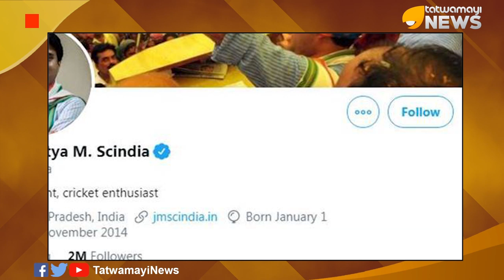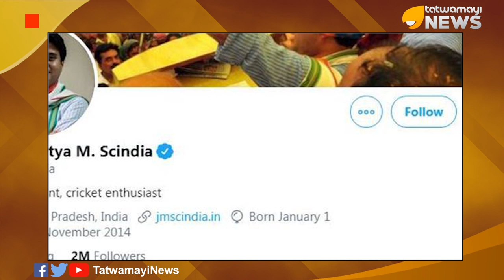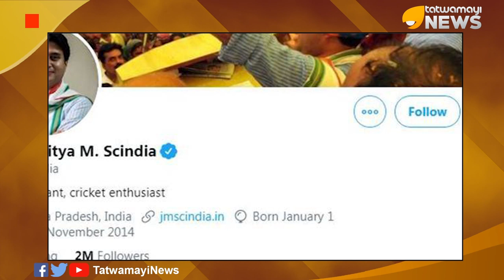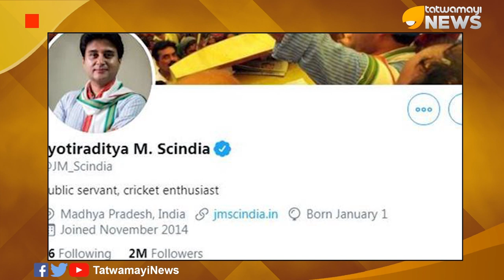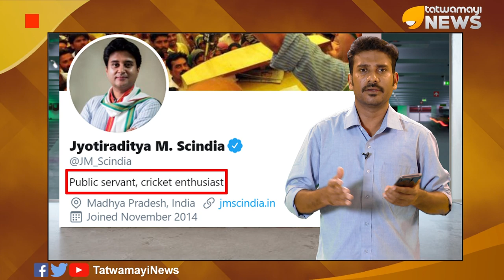ജ്യോതിരാദിത്യ സിന്ധ്യ മോദിയെക്കണ്ടതെന്തിന്?...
ബി ജെ പി പാളയത്തിലേക്കോ സജീവരാഷ്ട്രീയത്തിൽ നിന്നും പിന്മാറാനോ?
ജ്യോതിരാദിത്യ സിന്ധ്യ സസ്പെൻസ് പുറത്തുവിട്ടിട്ടില്ല.നരേന്ദ്ര മോദിയുമായുള്ള കൂടിക്കാഴ്ചക്ക് ശേഷം ട്വിറ്റർ ബയോയിൽ നിന്ന് കോൺഗ്രസ് എന്ന വാക്കുതന്നെ അദ്ദേഹം ഒഴിവാക്കിയിരിക്കുന്നു.